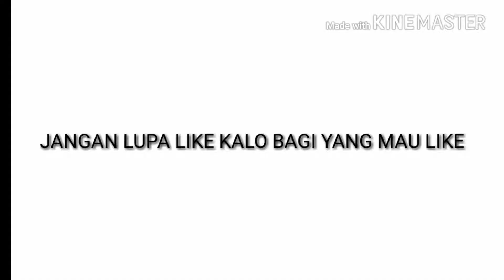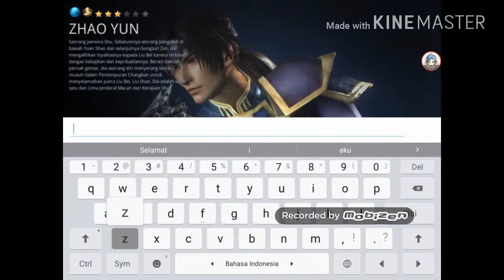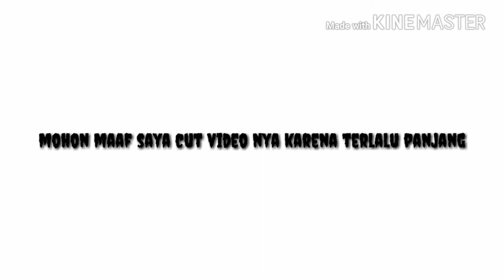Game terkenal dari console sekarang udah ada versi Android nya.random Game (dynasty warior unleashed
sip dah DYNASTY WARIOR UNLEASHED